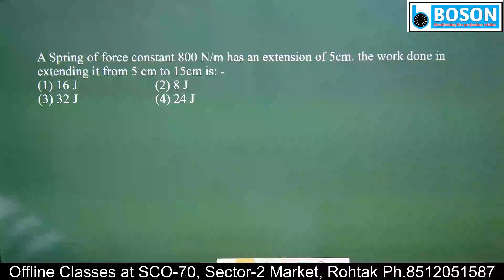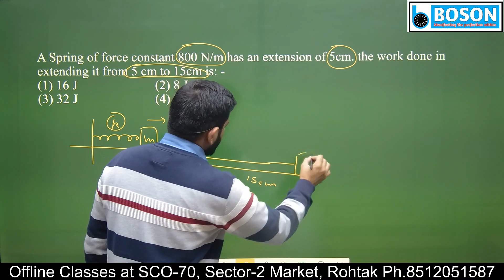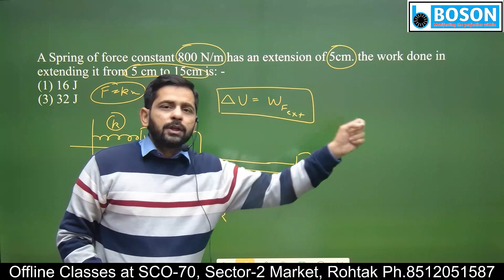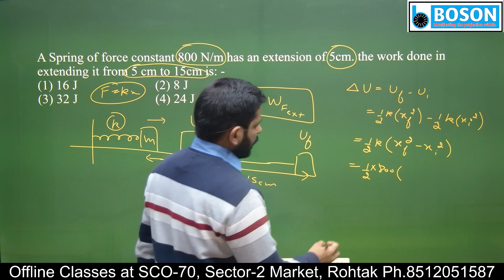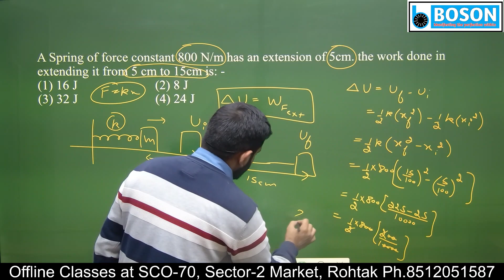Ques 125/1000 l Work Power Energy l Complete NEET Physics through 1000 Questions